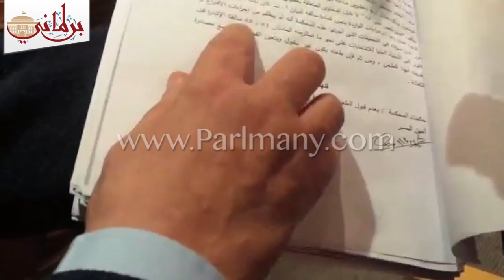بالفيديو.. مرتضى منصور: "محكمة النقض رفضت 40 طعنا وقبلت بتاع عمرو الشوبكى.. طيب أزى؟"